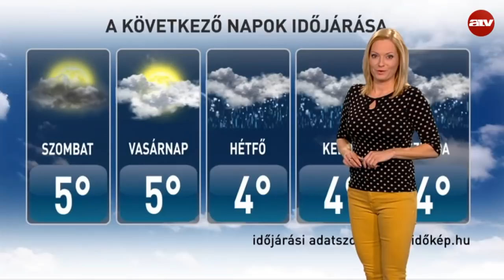ATV időjárás-jelentés 2018.02.09.